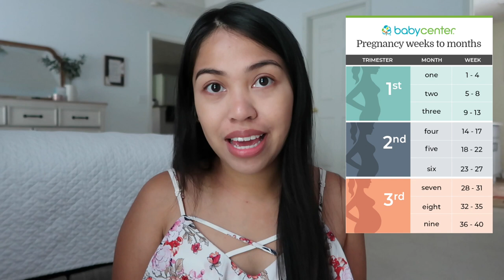6 MONTHS PREGNANT! PREGNANCY SYMPTOMS & UPDATE!|filipinoamericanfamily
It's nice seeing you here. My name is Julie, I am six months pregnant, my husband is Kris and my two year old son is Dylan. Hope you enjoy our vlog! Salamat po!